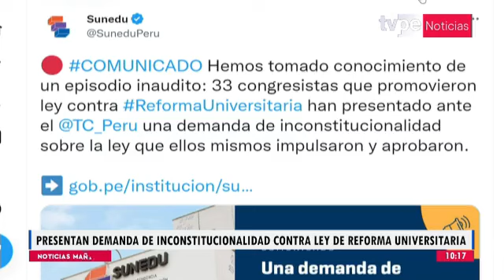Sunedu: congresistas presentan demanda de inconstitucionalidad sobre reforma universitaria